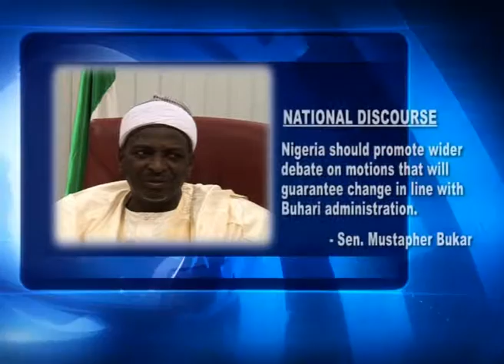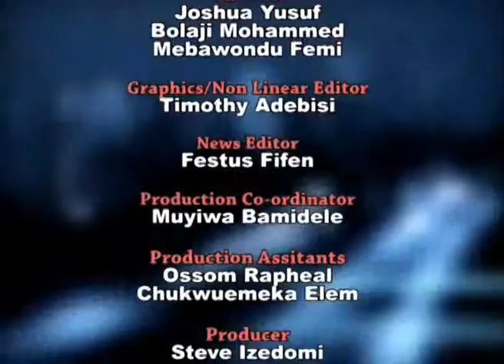NIGERIA CORRESPONDENT REPORTS 24 8 2015